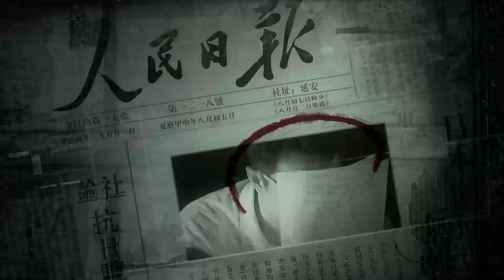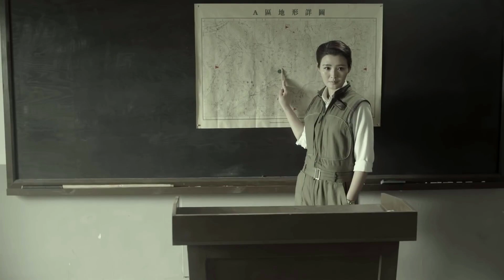MẬT MÃ ĐEN TẬP 06 - Phim Hành Động Đấu Trí Gay Cấn Từng Giây Phút (Thuyết Minh)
✤ Diễn viên : An Dĩ Hiên, Dĩnh Nhi, Trương Triết Hạn, Trần Học Đông
✤ Thể loại : Chiến tranh, điệp chiến.
✤ Nội Dung : MẬT MÃ ĐEN
Những ngày đầu của đất nước Trung Quốc mới, có một tổ chức điệp viên ngầm, khởi động "Mật mã tím" làm mật mã liên lạc cao cấp, gây tổn thất nghiêm trọng với việc xây dựng quốc phòng. Đơn vị đặc biệt 701 chiêu mộ tất cả thiên tài trên toàn quốc, bổ sung lực lượng cho Mật mã đen để phá giải mật mã tím. Thiên tài toán học Dung Kim Trân và một số ng khác gia nhập đơn vị 701, triển khai một câu chuyện huyền thoại. Dung Kim Trân và những người khác không những phải giải một bộ mật mã mà còn phải giải cả mật mã cuộc sống của những con người 701, bao gồm cả bí mật về thân thế, vận mệnh, tình cảm của họ. Mỗi người đều đang gánh vác sứ mệnh của họ, nội tâm mỗi người đều chất chứa bí mật của riêng mình nhưng cùng vì 1 mục tiêu và đức tin giống nhau, họ nỗ lực không ngừng để chứng minh giá trị những người anh hùng vô danh của đất nước cộng hoà.